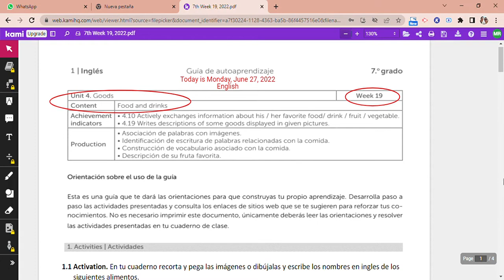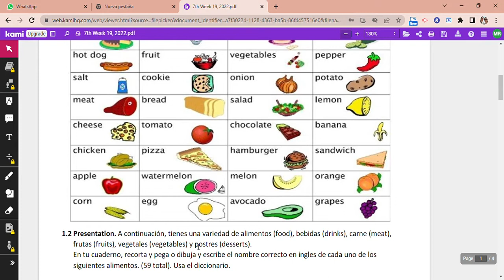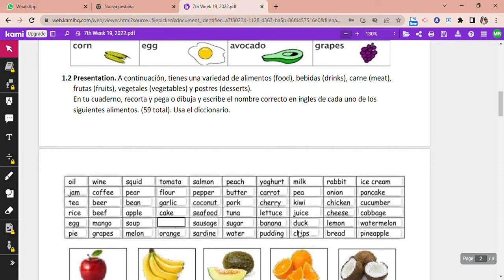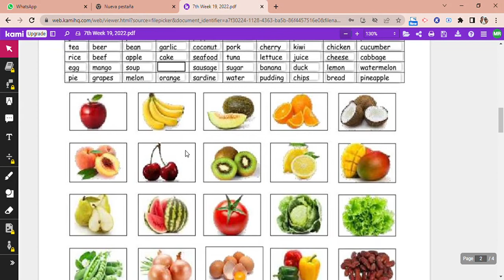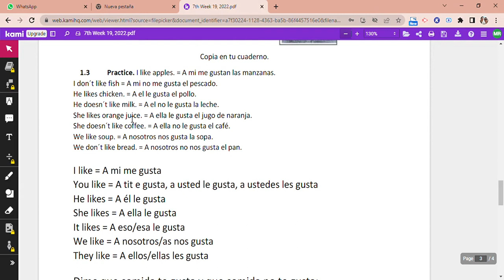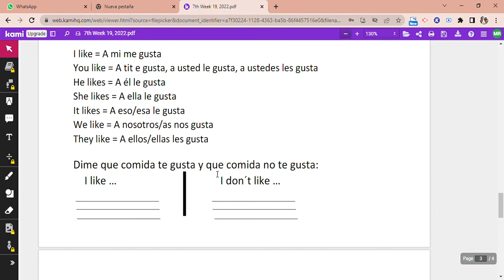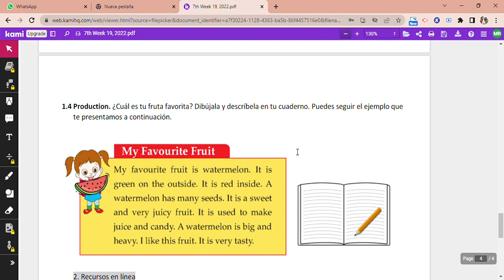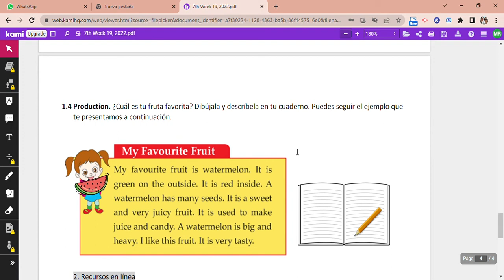7th Week 19, 2022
Este es un video de la explicación de la guía de ingles de la semana 19 para séptimo grado, 2022.